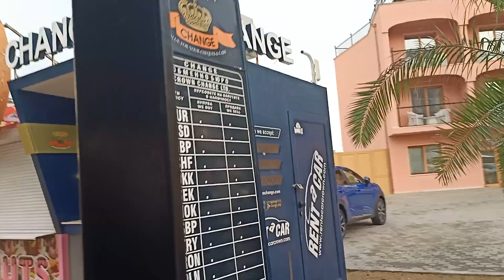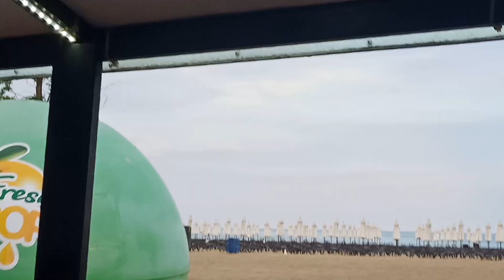9 июня 2022 г.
Весёлый паровозик везёт по набережной Болгарии "Солнечный берег".